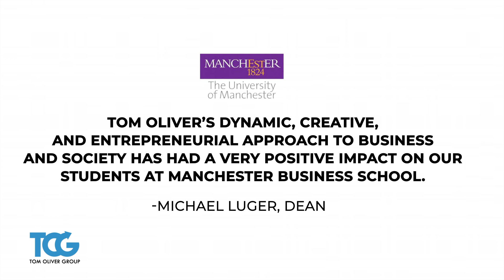DEAN MANCHESTER BUSINESS SCHOOL: “Dynamic, creative and entrepreneurial!”